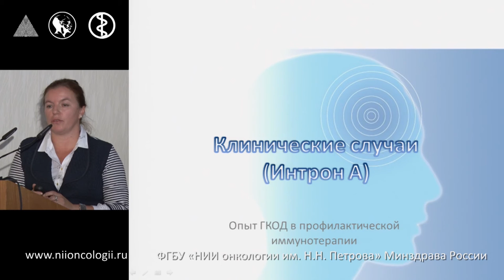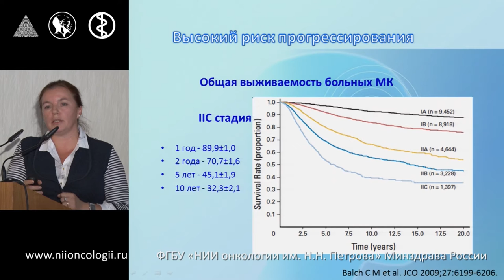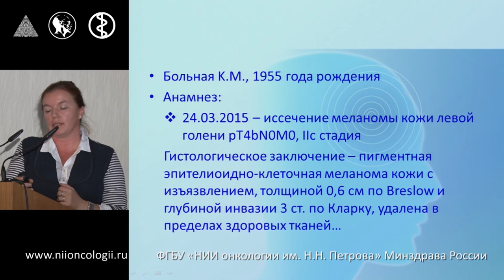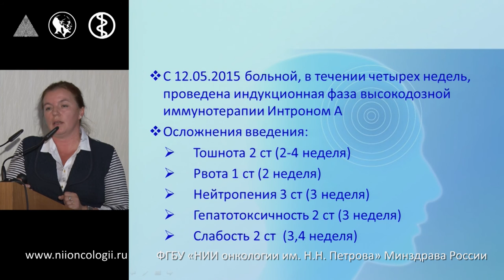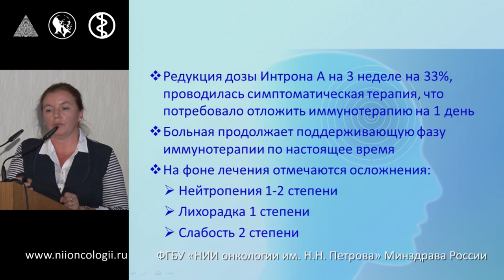Меланома - обсуждение клинических случаев (Городской онкологический диспансер г. Санкт-Петербург)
Н.Ю. Антимоник
506-е заседание Петербургского онкологического научного общества.
Современные подходы в имунотерапии меланомы кожи.